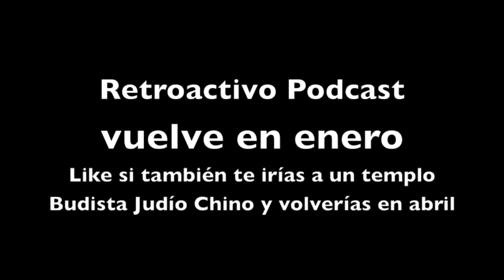El podcast no se detendrá por una simple operación de cambio de sexo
En este emotivo episodio JuanSa se despide del podcast de RetroActivos hasta abril, dejando su puesto a David y Emilio y haciéndoles entrega del micro de oro.

Si los budistas chinos judíos no lo impiden, JuanSa estará de vuelta en abril con nuevas técnicas para esquivar las indicaciones de Xim desde el control técnico, trolear a Saturnino y pasarle micros rotos a Marce.

RetroActivo es un podcast mensual sobre informática y videojuegos retro